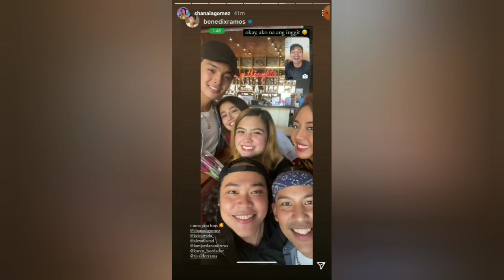KDLEX UPDATE😍omg Hey Sweetie KD To ALEXA💗Sabog Heart ko As in Gulat ako🤩alexa